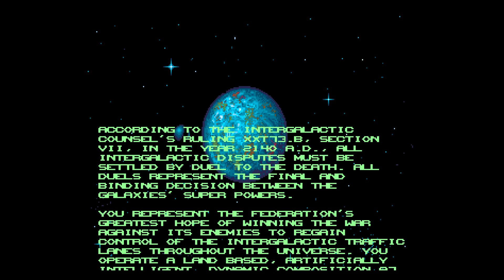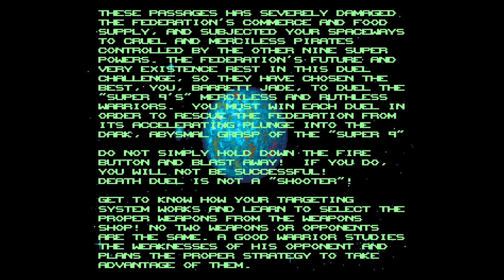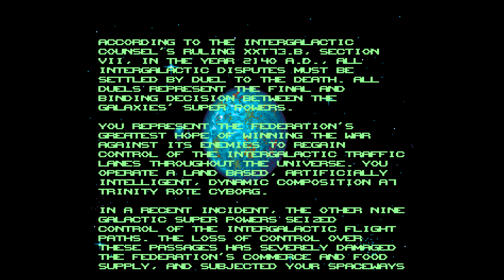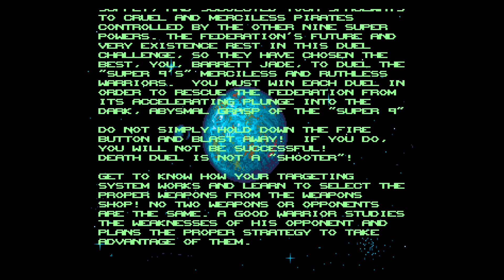Death Duel - Sega Genesis - 1992 [Eye Catch]